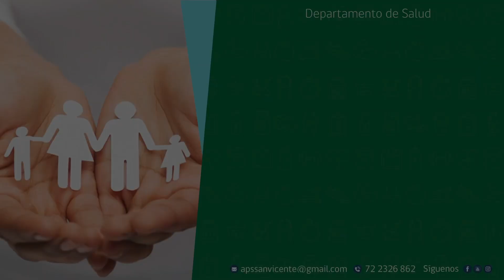ENTREGAN RECOMENDACIONES PARA ENFRENTAR ENFERMEDADES RESPIRATORIAS DE INVIERNO🤧😷🌬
Frente al aumento de circulación de virus respiratorios de invierno, el encargado de la Sala IRA/ERA del Cesfam, el kinesiólogo Mario Gaete, entrega a la comunidad algunas recomendaciones para la prevención y el autocuidado, sobre todo, de los grupos de riesgo, como niños, adultos mayores, enfermos crónicos y embarazadas.

✅Menores de cinco años con dificultad respiratoria, inapetencia, decaimiento o fiebre, consultar de inmediato en un servicio de urgencia, ya sea en el hospital o el SAR.

✅Personas mayores con decaimiento, irritabilidad, compromiso del estado general, fiebre o dolor toráxico, consultar en un servicio de urgencia, hospital o SAR.

✅Enfermos crónicos, niños o adultos o personas mayores, deben utilizar mascarilla en lugares con alta afluencia de público. Además, usar permanentemente, su aerocámara según indicación de su médico, como medio de prevención.

✅Ventilar permanentemente habitaciones, ya sea del hogar o espacios de trabajo.